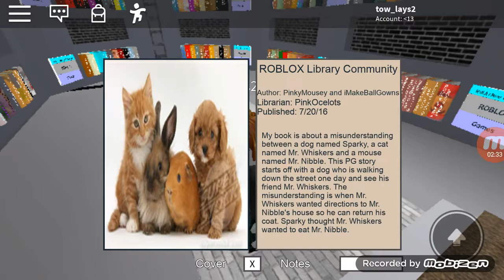Su tart bloopers season 3 #2 su tart bibliotheek